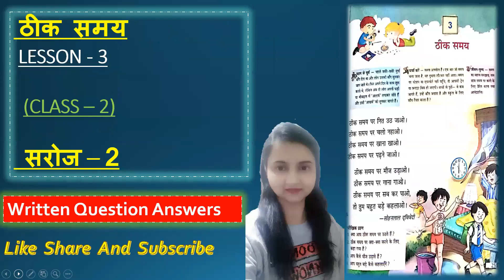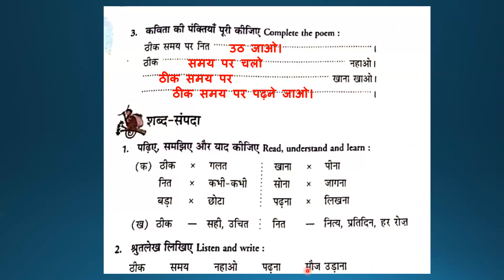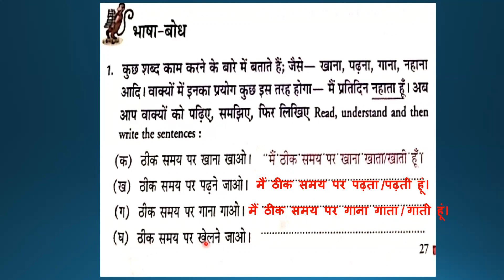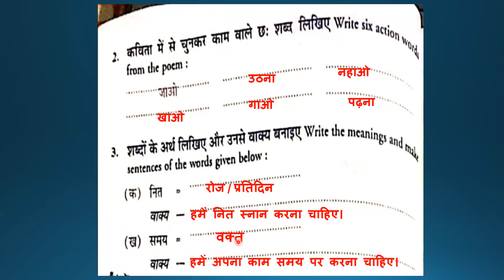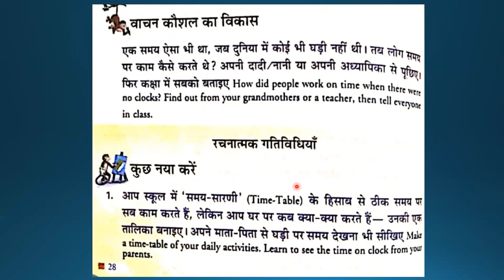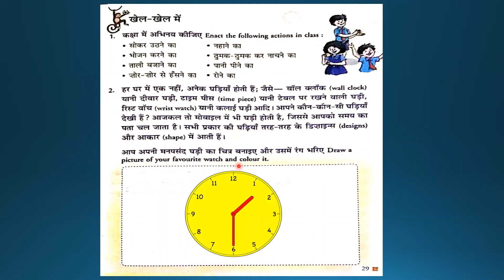Thik Samay question answers class 2II ठीक समय II All written question answers II NCERT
Thik Samay question answers class-2 II ठीक समय II समय समय II All written question answers II lesson-3 II CBSE/NCERT